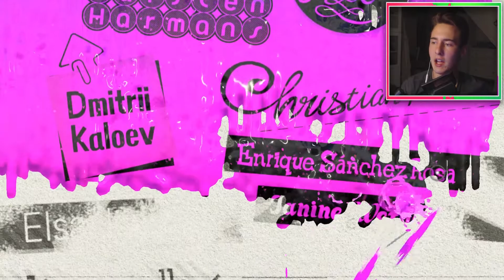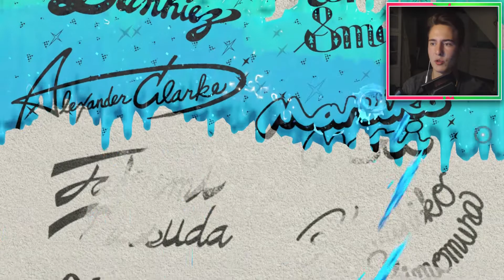DAS GROßE FINALE !!! | Let's Play Splatoon 2 Part 17 [FINALE] [German][Blind]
►Falls ihr mir schon immer etwas zusenden wolltet:
POSTFACH:
23738 Lensahn
Postfach 11 66
►Stellt mir Fragen unter diesem Video oder auf Twitter unter dem Hashtag
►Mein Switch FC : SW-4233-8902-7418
Hier gibt es alle technischen Dinge aus meinen Videos:

Mein PC
Mein Laptop
Mein Microfon:http
Meine Tastatur
Meine Maus
Meine Capture Card
Mein Schneideprogramm
Mein Mauspad
Meine Festplatte

Würde mich über eine Rückmeldung oder eine Bewertung freuen :-)